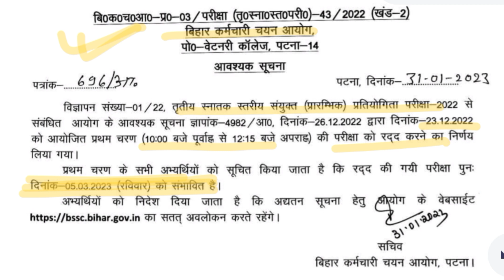BSSC CGL3 23/12/2022 प्रथम पाली NEW EXAM DATE